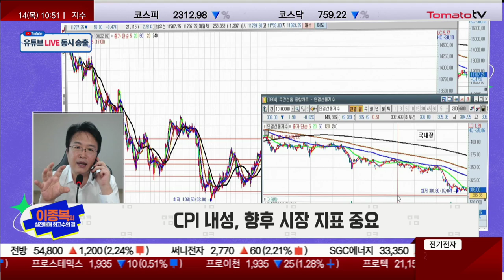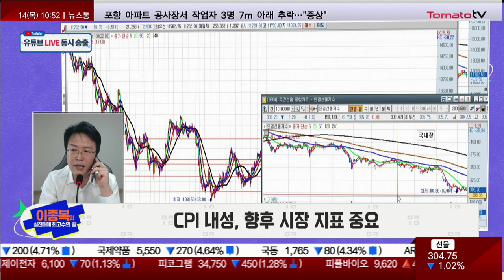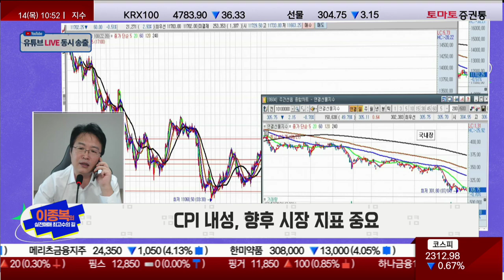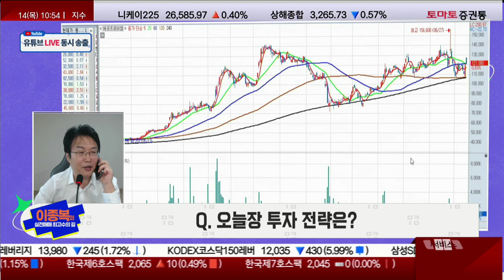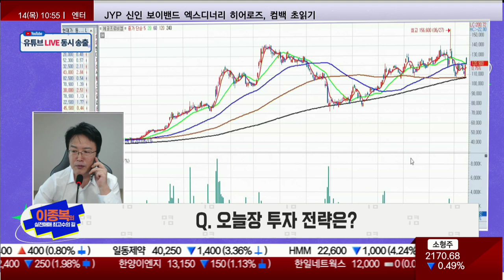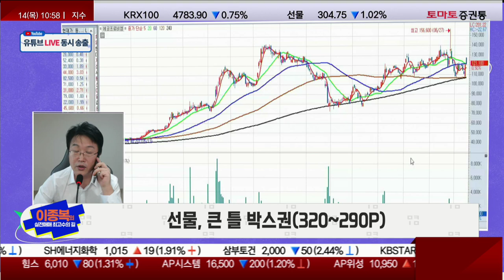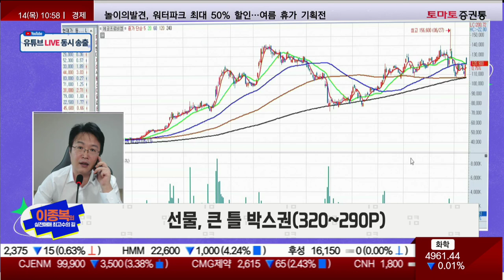전기차(삼성SDI · 에코프로비엠) 강세, 패턴을 보면 상승 기조가 보인다 [이종복의 실전매매 최고수의 길]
이종복의 실전매매 최고수의 길(10시 45분 ~ 55분)

· CPI 내성, 향후 시장 지표 중요
 : CPI 9.1 발표...나오기 직전 나스닥 상승하다 -500P 하락
· 나스닥, 바닥 다지기 or 하락을 위해 거쳐가는 정거장
 : 큰 마디가, 12,000P~11,000P / 중간 마디가, 11,500P~12,500P 인지 필요
· 종합 움직일 때, 320선 · 290선, 310P 지지 역할 필요 언급
 : 내성은 있으나 강력한 신호탄 CPI 발표에도 움직임 미미
 : 경쟁력은 있지만, 시장이 아직 보여주지 않아
· 향후 시장은 지표가 상당히 중요
 : CPI 9.1, 유가 120$ · 가스 9.6$ 상황이 반영 된 것
 : 현재는 유가 96$ · 가스 6.6$...8월 CPI 낮게 나올 가능성 상당히 높음
 : 인플레 정점 얘기도 언급 될 것
· 캐나다, 어제 금리 1.0% 인상
· 향후 파월의 발언이 일정 부분 작용 할 것
· 지표가 일관성 가지고 시장을 움직여야 하지만 지표 해석 가능
· 박스권이라면 지수 밀릴 시 매수, 상승 시 매도
· FOMC 이후 GDP 발표, 2분기 연속 마이너스 여부 확인 필요
· 가장 좋은 점은 박스권을 놓고 300P 초반~이하는 적극 매수
 : 320P 근접 시 매도 전략 가능
· 시장은 금리 내성 가지며 양호하게 움직일 것
· 환율 1,311원...어느 정도 버티고 있는 상황
 : 블랙스완과 같은 위기가 오지 않는 이상 어느정도 내성 형성
· 미국 기업 실적 · 경제 지표에 따라 스태그플레이션 혹은 큰 폭의 금리인상 가능
 : 스태그플레이션 아닌 금리인상 하는 것이 유리

· 삼성SDI 등 '전기차' 강세
 : 500,000원~580,000원 박스
 : 500,000원 근접 시 매수, 580,000원 근접 시 매도
· 에코프로비엠, 2~3달 하회 후 서프라이즈 실적으로 갭 뜬 상황...아직 변동성 크지 않아
 : 올라가는 기조의 주식, 저점에서 들어 준 후 위로 치고 올라가기 힘들어
 : 130,000원~135,000원 / 110,000원~100,000원 박스권 형성
· 패턴 구분해서 저점 매수 · 고점 매도
 : 매도 주식은 길게 보지 않고, 많이 하락 한 패턴 주식 유리

· 과거 FOMC · 금리인상 · 양적완화 때, 지표따라 유지 한다면 쉬운 장
 : 바뀔 수 있는 가능성 있음
· 선물, 큰 틀 박스권 (320~290P)
 : 큰 틀은 박스권이나 약간의 변동성이 존재
 : 신용 물량 떨구기 위함
· 기관 · 외국인, 주식 강하게 살 이유가 없음
· 300P 초반 시 매수, FOMC · GDP 발표 전까지
· 핵심 섹터 지수 흔들리거나 밀릴 때 분할 매수 유효
 : IT · 인공지능 · 자율주행 · 제약주 등
 : 제약주, 매매 금물
· 제약주 · 인공지능 · 자율주행(시스템반도체) 위주로 대응